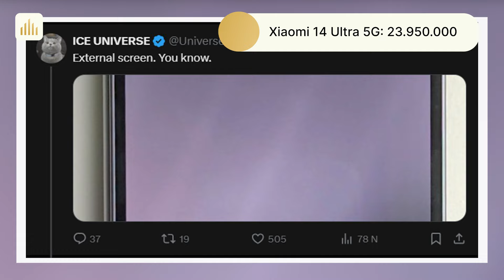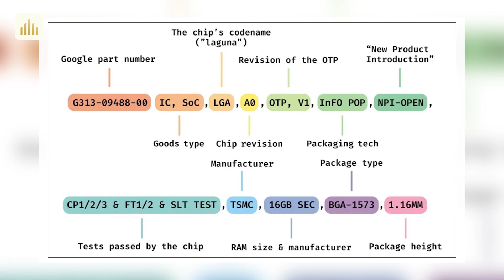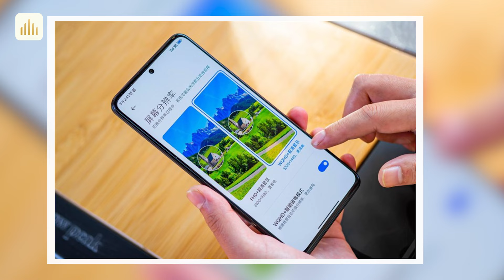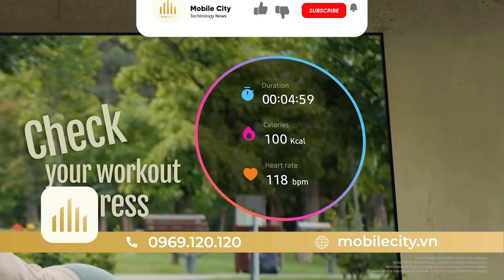Tin nóng: Snapdragon 8 Gen 4 RẺ NHẤT THẾ GIỚI. Rò rỉ Tensor G5 của Pixel 10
Samsung Galaxy S24 Ultra: 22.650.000
0:00 Intro
0:15 Xuất hiện hình ảnh màn hình ngoài trên Galaxy Z Fold 6 với phần viền cân đối
1:17 Vi xử lý Google Tensor G5 dành cho Pixel 10 lộ diện trên tài liệu của TSMC
2:15 Rò rỉ smartphone với chip Snapdragon 8 Gen 4 rẻ nhất thế giới